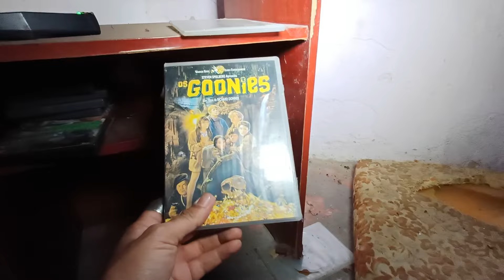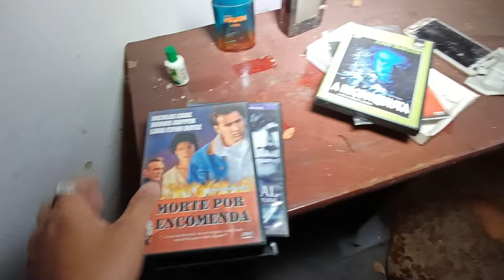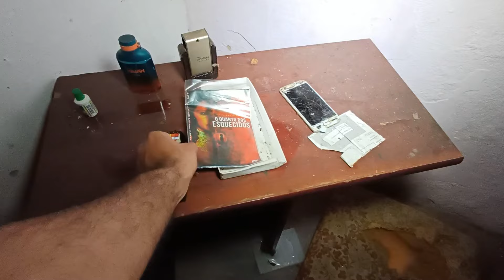VOLTEI NA CASA ONDE UMA FAMÍLIA FUGIU POR CONTA DE UMA CRIATURA MISTERIOSA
PIX PRA AJUDAR O CANAL: 148bf098-d25c-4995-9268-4c94394ea093

Galera obrigado pela ajuda de todos, cada dia o canal crescendo mais e mais.